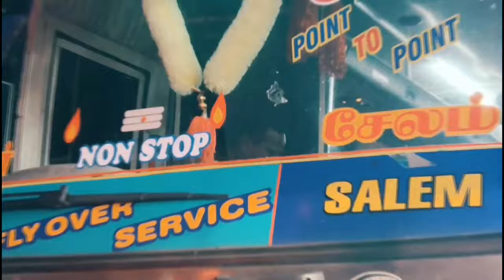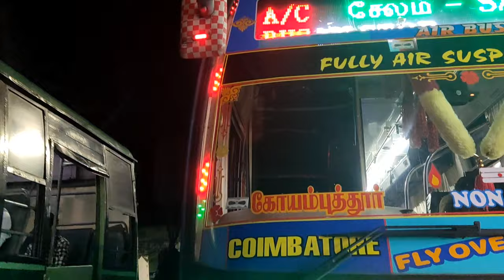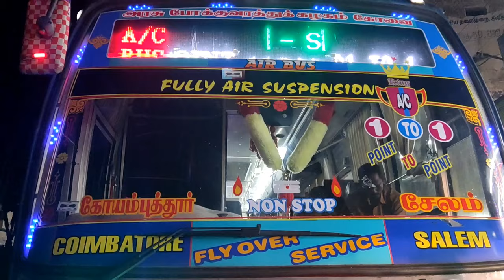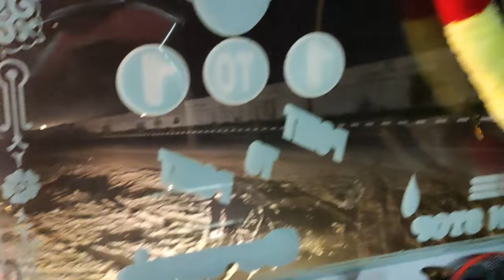Coimbatore to Salem 1 to 1 Nonstop EAC SANDAL EXPRESS LIGHTING QUEEN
Hi guys recently I have traveled in this bus EAC TNSTC CBE TO SALEM 1-2-1 NON STOP

It is 3 hours journey & the ticket fare is 190RS.

This Bus timings From Gandhipuram : 12:00Pm & 8:45pm
From salem : 5:00pm & 2:00am

Depends on the crowd the bus may take early in rush otherwise it will take as per the schedule